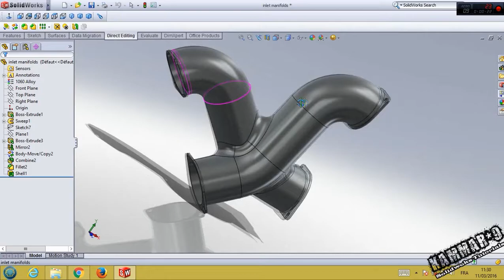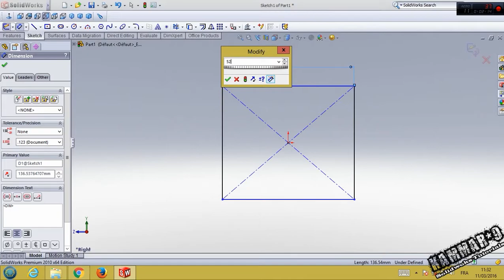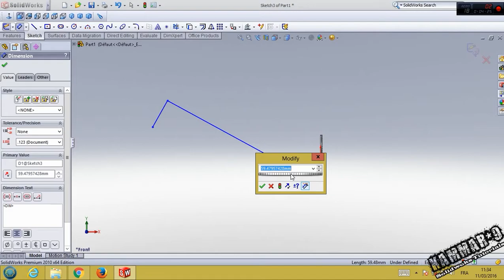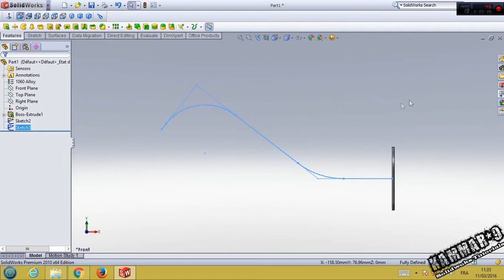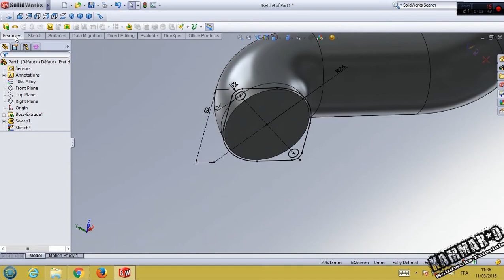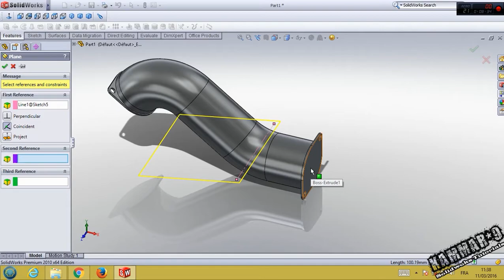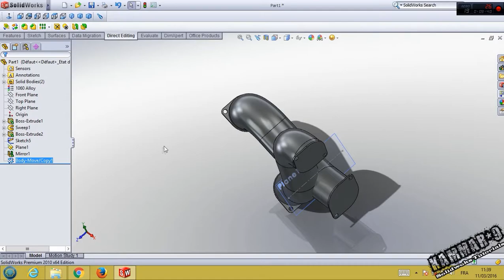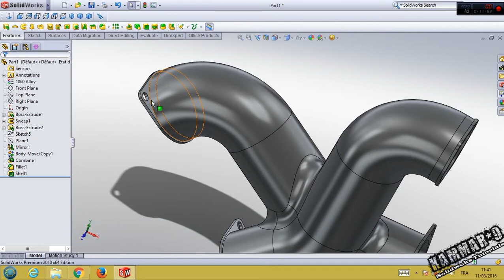Solidworks tutorial V12 engine | Ep 21 Full HD 😍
This course is designed in a simple and precise way to equip a beginner with the knowledge and skills necessary to lead a design project from A to Z on Solidworks. You learn to model parts, create assemblies, You discover how parametric 3D modeling will allow you to create a complete V12 engine, quickly modify files, and intervene in case of modeling errors. We start by modeling engine parts and then doing assemblies and sub-assemblies. At the end of this course, you will have all the necessary tools and a very good command of the software to design your professional and personal projects.

By Kammar9